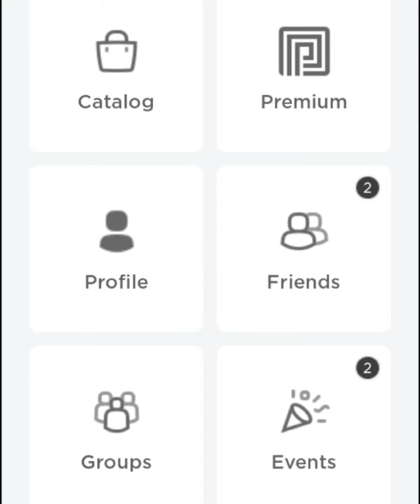20 Subs Special!!